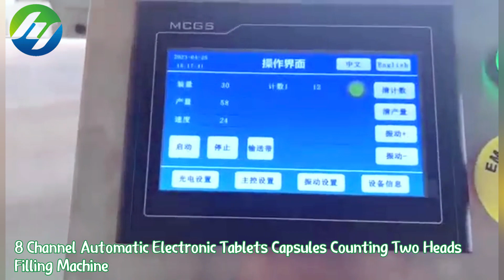Hengyuan | 8 Channels Electronic Tablets Capsules Counting Two Heads Filling Machine | HYJF-8-2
Are you tired of the tedious and time-consuming process of manually counting and filling tablets and capsules? Look no further! Presenting the Automatic 8 Channel Electronic Tablets Capsules Counting Two Heads Filling Machine - HYJF-8-2, your perfect partner in streamlining your production line.
Whether you're in the pharmaceutical, nutraceutical, or cosmetic industry, the HYJF-8-2 is the ideal solution to boost your efficiency and reduce labor costs. Upgrade your production line today with the HYJF-8-2. Take the leap and discover the future of effortless tablet and capsule production!

自动药片电子计数灌装机 عد إلكتروني تلقائي ملء آلة أقراص الدواء elektroonilised lugema ravimi tabletid täitmise masin електронно отчитане лекарства с машина tabletki leku elektronicznego liczenia urządzenie do napełniania elektroniske tæller medicin tabletter maskine til fyldning elektronische auszählung medizin tabletten füllmaschine электронный подсчет голосов медицины таблетки наполнения машины la machine de remplissage de comptage électronique des comprimés sähköinen laskeminen lääkettä tablettia täyttää laite 약 정제 충진 전자 계수 E - tellen pillen vullen. elektronické sčítání léky tablety čerpací stroj cu medicamente de umplere aparat electronic Contagem electrónica comprimidos máquina de enchimento 電子薬錠剤計数充填機 elektroniska räknar medicin tabletter fylla maskinen stroj za polnjenje elektronskega računa zdravilo tablet นับเม็ดยา เครื่องบรรจุอิเล็กทรอนิกส์ Maquina de llenado electrónico de recuento Medicine tablets ηλεκτρονική καταμέτρηση χάπια μηχανή πλήρωσης elektronikus számolni gyógyszer tabletta töltelék gép conteggio elettronico medicina compresse di macchina per il riempimento Máy tính điện tử Điền Viên 電子計數藥片充填機

☛ Introduction
Automatic Electronic Counting Machine is mainly used for bottle packing of tablets (including abnormal tablets), capsules, gels (including transparent gels and opaque gels) pills and similar solid granules. Highly accurate counting.
Using our own original high anti-dust sensor technology, the machine works accurately with good stability in heavy dust conditions.
Feeding evenly with quiver, special patent filling part protects materials from harm.
No bottle under the filling hopper, no materiel in the supply hopper, or the photoelectric sensor box is abnormal, the machine makes alarm.

☛ Parameters:
1.Applicable bottle shape: round, square bottles
2.Applicable: 00-5#capsules,soft gels φ5.5-15normal tablets, special shape tablets, coating tablets φ3-12 pills and other solid granules
3.Channels quantity: 16 wide channels
4.Capacity: Around 50 BPM for 100 single 0 capsules per bottle
5.Working range: Adjustable from 1-9999 per bottle
6.Power supply: 220V/50Hz 2.2kw, voltage can be customized globally
7.Air supply: 0.5Mpa, 60l/min
8.Size: 1800*1400*1680mm
9.Weight: 500kg

 🔗Catalog